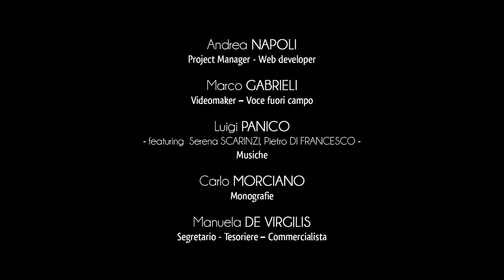Città di Minervino di Lecce - introduzione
Minervino di Lecce si colloca nel Salento meridionale, a pochi chilometri a sud di Otranto. Tra le sue terre si conservano numerose testimonianze megalitiche, retaggio monumentale della presenza stabile dell’uomo già dall’epoca dei metalli.